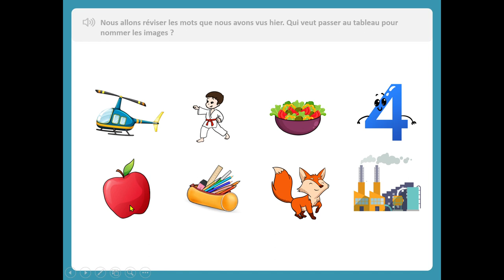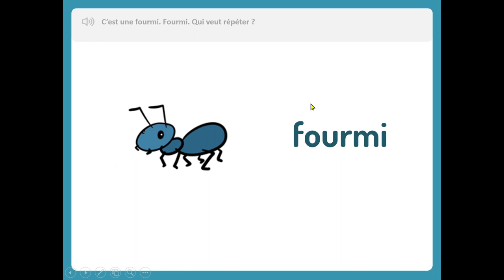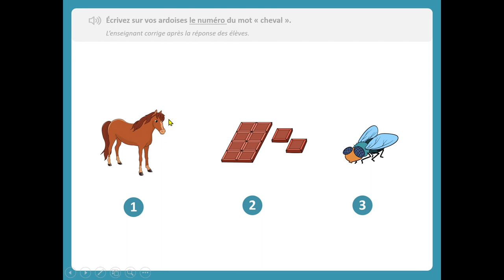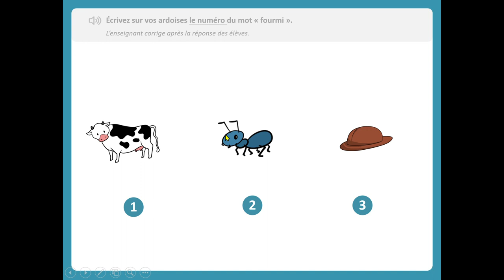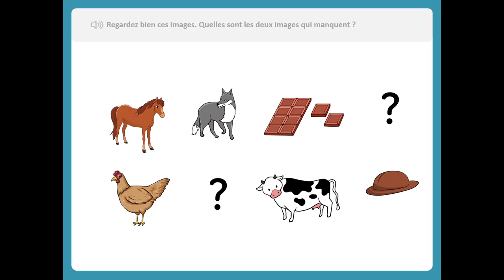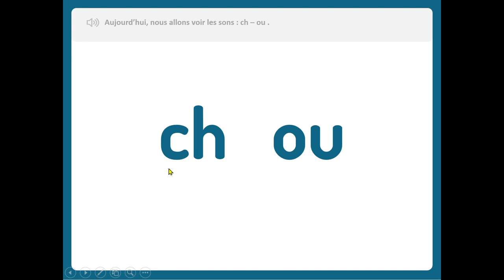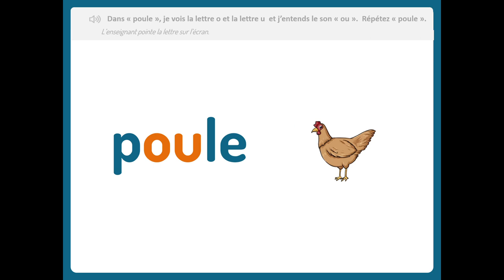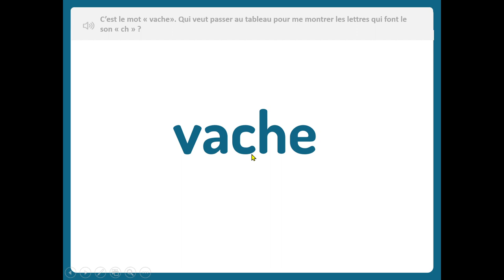TaRL Palier 1 Niv 3 séance 7